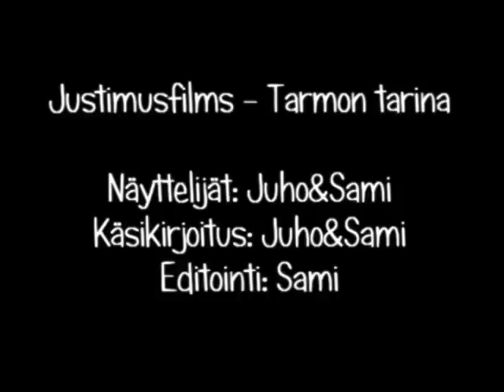Justimusfilms - Tarmon tarina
1000 katsojalukua kiitos!

Noniin, nyt sitten on uusi lyhytelokuva Justimusfilmsiltä kuvattu editoitu ja valmis katottavaksi. Toivottavasti tykkäätte.
Kommentteja ja arvosteluja!

Allright, now we have a new short movie from Justimusfilms filmed, edited, and ready to watch. Hope you like it! Cheers.
Comments and rate!